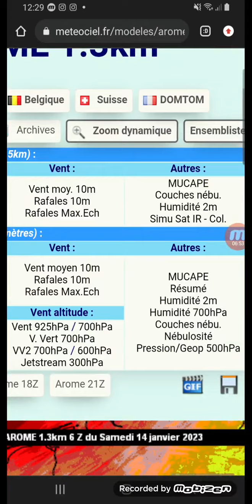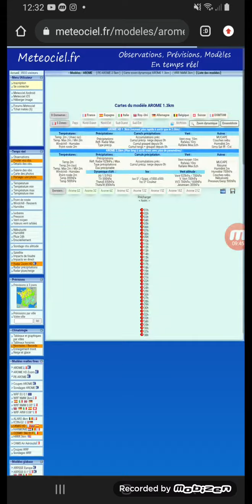TEMPÊTE : À QUOI S'ATTENDRE DEMAIN SOIR ?